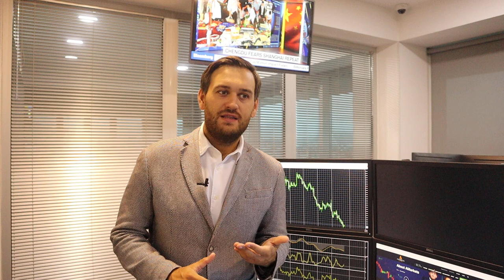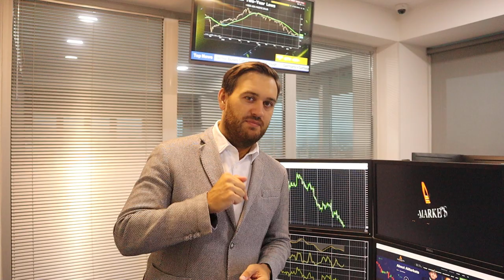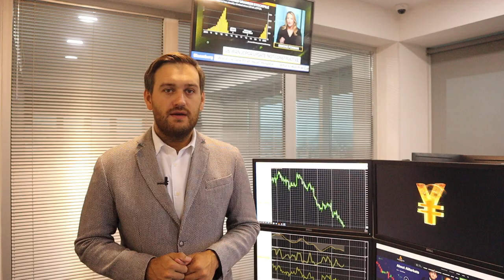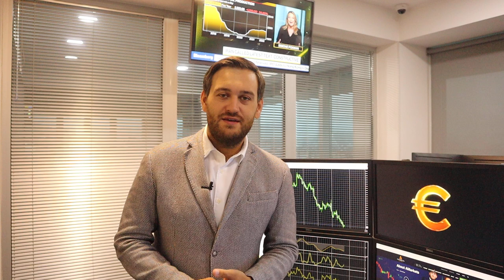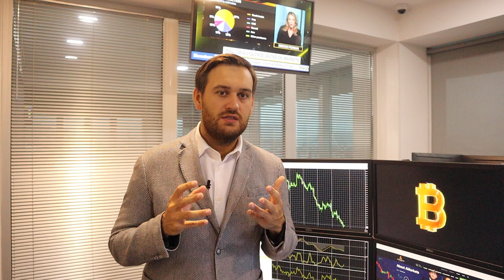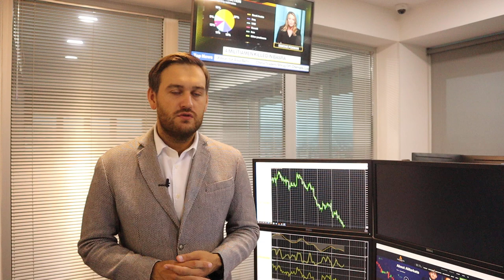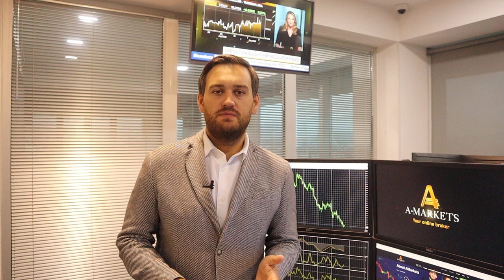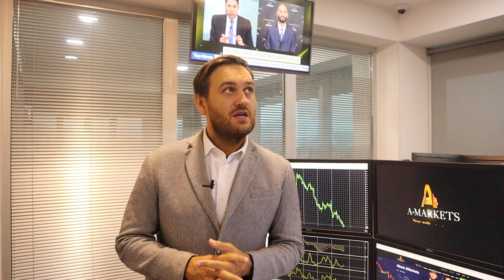Как доллар завершит неделю? | AMarkets